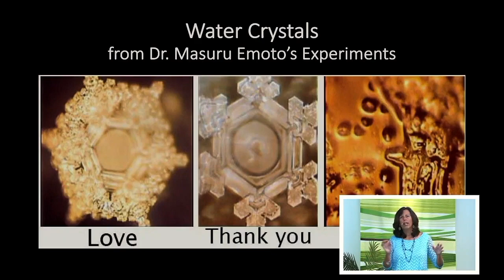August 9, 2020 – Sunday Message Excerpt